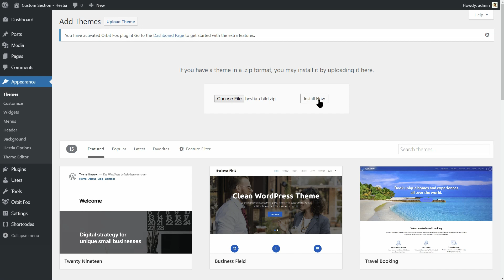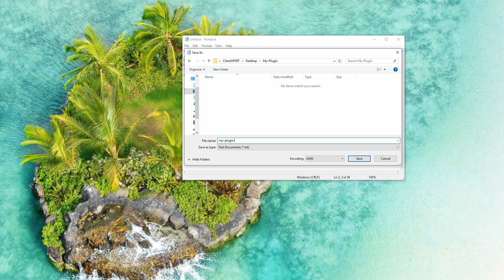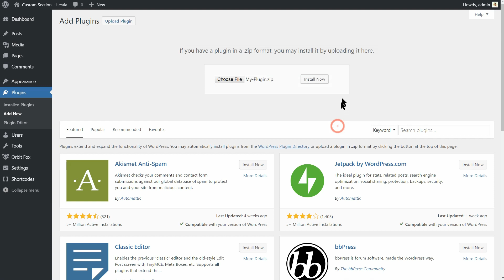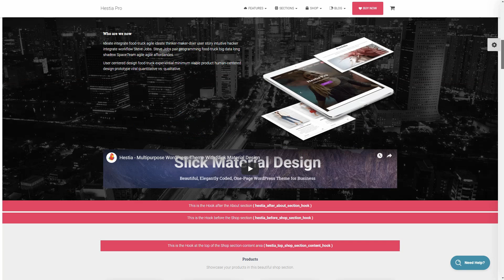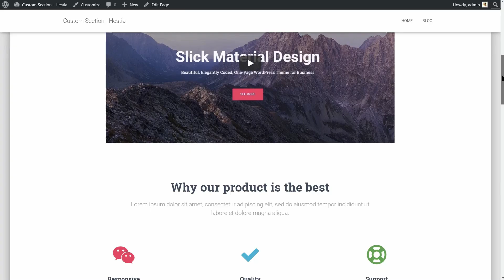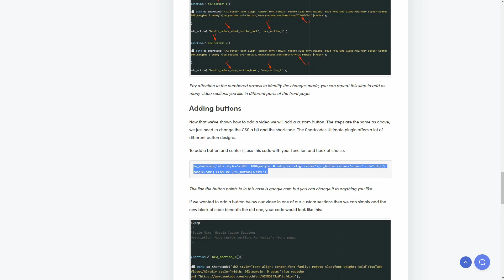Hestia Custom Section Tutorial Step By Step With Shortcodes (FREE)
If you think about adding a custom section to the homepage of your Hestia WordPress theme this video will teach you how.

You can do it for free by using shortcodes and some CSS.

🕐 0:26 - First, you need to upload, install and activate the child theme of Hesia. It should be a zip file named hestia-child.zip which you can download by accessing the link in the description box.

Once you are done with this step, move to the next one which will be to create a site-specific plugin.

Don't worry if know nothing about how to create plugins, just follow what I do step by step. Even a beginner can do it.

🕐 0:53 - If you are using a Windows PC, right click on your screen and then create a new folder. Name it my-plugin, for example, and then open the notepad app.

When creating the plugin file, the only text really required is this, and you can copy it from our theme documentation.

Just remember that the name of your plugin after installation will be "Hestia Custom Sections", as you can see in the PHP file.

What you need to do next is to save that file as .php in the folder created earlier.

Close the file, right click on the my-plugin folder and then click on Send to / Compressed folder. Now you can see a zip file on your desktop named my-plugin.

🕐 1:53 - This is what you need to upload, install and activate.

If everything went well and you were able to activate that plugin, you need to install another one named Shortcode Ultimate.

This is the plugin I will use to create the sections.
Shortcodes Ultimate provides an array of great shortcodes to use throughout your theme.

In this tutorial, I'll be using the Youtube Shortcode and the button shortcode, obviously. Some other shortcodes might require different CSS to get them centered and would require you getting aid from a freelancer.

One more thing left to do is to edit the plugin.
To do that, go to the plugin editor, choose Hestia Custom Sections in the drop-down and then click on Select.

🕐 2:52 Right below the line that says "Start Adding Functions", paste the code provided in the documentation. You will notice that it already has some CSS added to it so it will center the video and format the text to suit the theme.

From the code above you can change the name " new_section_1" to any name you like, but make sure you change it in both locations.

After saving the changes, you can see a youtube video before the about section in Hestia. You can change that video by replacing the youtube link in the code.

🕐 3:29 - To change the location of the video on the front page, change the hook. All available hooks can be seen in the documentation below this video.

The hook I used was "hestia_before_about_section_hook" but if you want to add this custom section before the features section, use "hestia_before_features_section_hook"

So, in the end, we will see something like this on the front end.

If you want two different videos in two different sections then you can add two similar blocks of code by changing the hook and function name.

Let's say you want a different video before the testimonials section.

To do that, copy and paste the whole code below the one added already and just change the function name along with its hook.

Update the file and check how it looks on the front-end.
We can see a video before the About section and then another one before testimonials.

Cool, right?

🕐 4:39 - Now let's add a button right below each video.

The steps are the same as seen earlier, we just need to change the CSS a bit and the shortcode. The Shortcodes Ultimate plugin offers a lot of different button designs.

To add a button and center it, use this code with your function and hook of choice. Of course, you can add different types of button designs as supported by Shortcodes Ultimate.

To see the different button features go to the WordPress Dashboard and navigate to Shortcodes / Examples.

Now, after saving the changes you can see that everything we've done so far is live on our website.

Let me know exactly what you want to learn about Hestia then check out other videos we publish weekly.